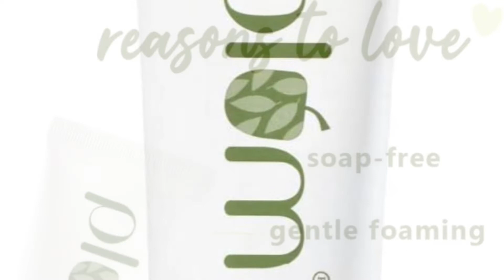5 Best face wash for women with oily skin in India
1.Aroma magic grapefruit face wash

2.Biotique tea tree skin clearing face wash

3.wow skin science Brightening vitamin c foaming face wash

4.plum green tea pore cleansing face wash

5.lotus herbals teatreewash face wash